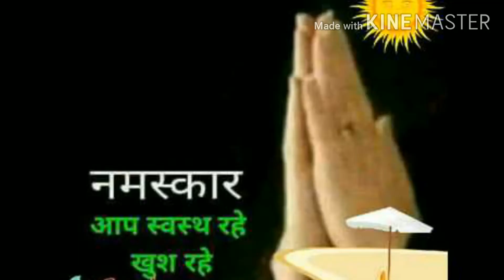differentbetweentransitiveandintransitiveverbe Transitive verb & intransitive verb का difference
What is the difference between Transitive and Inransitive verb.

ENGLISH CONVERSATION BETWEEN TWO FRIEND REGARDING CORONA-VIRUS

दोस्तों नमस्कार कहिए कैसे हैं आप सब मैं अपने चैनल Happy world edu में आप लोगों का बहुत-बहुत स्वागत करता हूं| आज के इस वीडियो में हम सीखेंगे की अंग्रेजी में बातचीत कैसे करना है उसके लिए हमने कुछ टिप्स बनाए हैं उसको फॉलो करके आप अच्छी तरीके से अंग्रेजी बोल पाएंगे| इसके अलावा हमने 10 जनरल नॉलेज के क्वेश्चन डाले हैं और उसके आंसर ड | just we have to practice more and more with many peoples whatever time we required whatever you have time must speak to people with each other and think in English it is in English and walk in English and every work do in English always think in English thereafter you will learn English speaking fluently easily or as soon as possible. Here here are some tips given by me just you have to follow and you have to learn spoken English fluently. basic_English parts_of_speech tense afforestation and deforestation how to speak English. how to speak English for kid. how to speak English fluently and confidently. how to speak English fluently. how to speak English in Tamil. how to speak English easily. basic grammar. basic English , basic English for kids. basic English grammar for kindergarten , how to speak English in Tamil , how to speak English for kids , how to speak English fluently and confidently in Tamil , how to speak English in Telugu . how to speak English in Hindi , how to speak English fast , how to speak English like American , one minute English story , one minute English , 1 minute English speech , how to introduce yourself , how to introduce myself , please tell me something about your family, what is your educational qualifications , interview in English , how to face interview in English , 1 minute English conversation , one minut English with Sunil , translation , translate into Hindi to English , how to translate Hindi to English, learn how to translate English to Hindi, करंट अफेयर्स, जनरल नॉलेज , करंट अफेयर्स 2020, अंग्रेजी बोलना कैसे सीखें, अंग्रेजी बोलने के लिए 10 टिप्स , faratedar angreji kaise bole, basic English translation , पार्ट्स ऑफ स्पीच, parts of the speach , noun , pronoun, adjective, verb , adverb , preposition , conjunction, interjection , Hindi vyakaran , English grammar for class 10 , English grammar for class 7 , basic English grammar for kids , Hindi vyakaran for kaksha 7 , forms of verbs , hundred forms of verbs , degree of comparison , what kinds of noun . proper noun , common noun, collective noun, material noun , abstract noun , what is noun, what is called noun, what is pronoun, what is called pronoun, what is adjective, hundred forms of verbs, hundred degrees of comparison, tips for basic English grammar , tips for spoken English , brilliant English , saz education, happy world edu , what is the difference between countable and uncountable noun , countable noun , uncountable noun, paragraph writing, letter writing , paragraph writing in English , paragraph writing in Hindi , nibandh lekhan in Hindi, paragraph writing on cow , paragraph writing on dog , gay per nibandh likhen kutta per nibandh likhe, anushasan par nibandh, sushasan par nibandh in Hindi , dashara per nibandh Hindi mein, dashara per nibandh English mein, dipawali per nibandh , Diwali per nibandh, paragraph on global warming , afforestation , deforestation , Patra lekhan , Patra lekhan in Hindi , application, write an application to your principal for four days leave , how to introduce yourself in Hindi , Mera parichay , Mera parichay Hindi mein , Hindi mein apna parichay de , English mein apne aap ko introduce Karen , Oxford English grammarfor class 7 . write a letter to your friend for summer vacation , how to translate Hindi to Tamil , how to translate in Marathi to English. one_minute_english spoken_english basic_english_grammer one_minute_english_bbc one_minute_english_video one_minute_english_conversation one_minute_english_song one_minute_english_speech english_me_introduction_kaise_de english_speaking_practice english_speaking_practice_advance english_bolna_kaise_sikhe english_movie word meaning , word meaning in English , word meaning English to Hindi , word meaning dictionary , punctuation mark , word meaning English mein , word meaning kaise yad Karen , word meaning in Hindi , वर्ड मीनिंग tense, present indefinite tense , present simple tense , present continuous tense , present perfect tense , present perfect continuous tense , since , For , since use ka prayog kaise karen, 64 ka prayog kab kab hota hai , since ka prayog kahan hota hai , 4 ka prayog kab hota hai , past simple, past perfect, past perfect continuous, etc